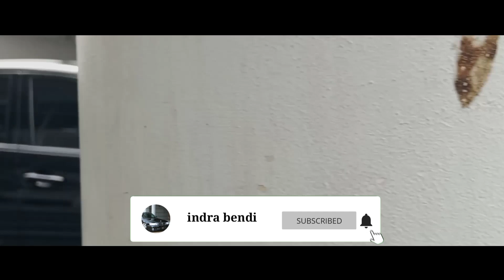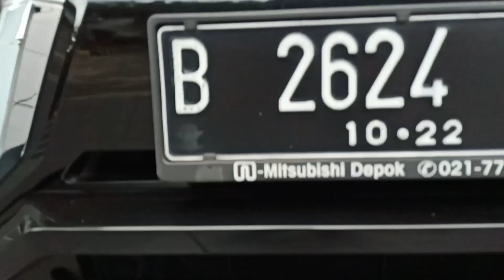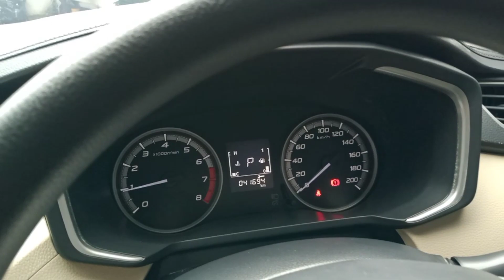Dijual Mitsubishi Xpander Exceed matic th 2017, good condition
open price 185jt nego
harga khusus kredit 170jt

contact person
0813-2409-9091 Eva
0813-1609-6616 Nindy